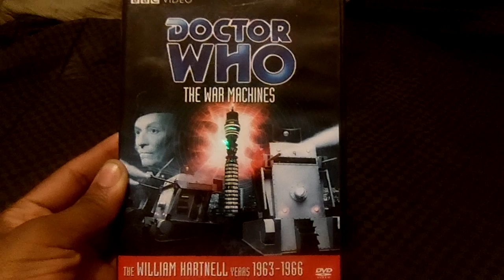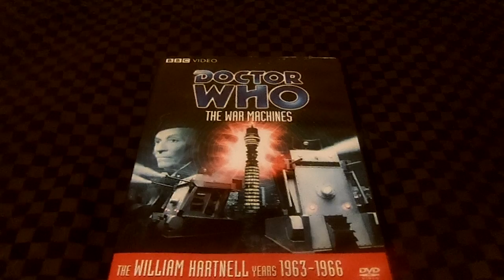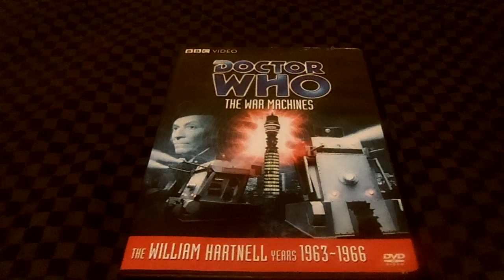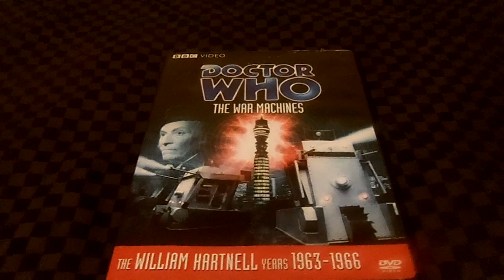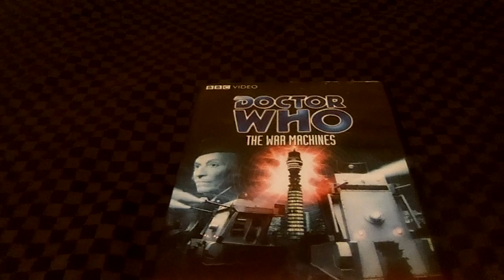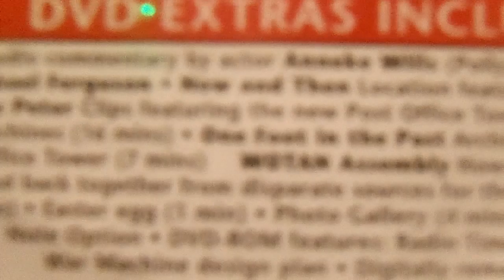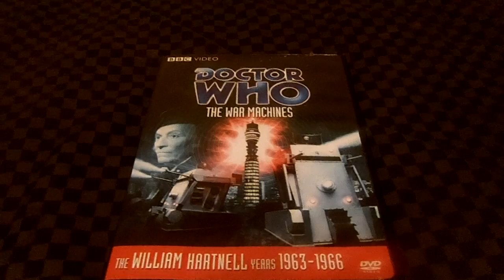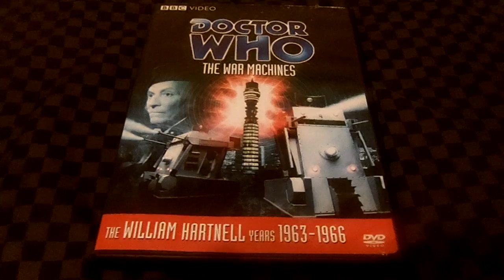Doctor Who The War Machine DVD Review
this time i'm reviewing doctor who the war machine great story and the last apperance of jackie lane as dodo chapplet and the debut of micheal craze and anneke willis as ben and polly requested by Blakieboyiskwl leave me a comment and subscribe.